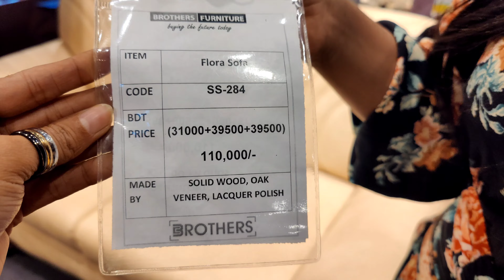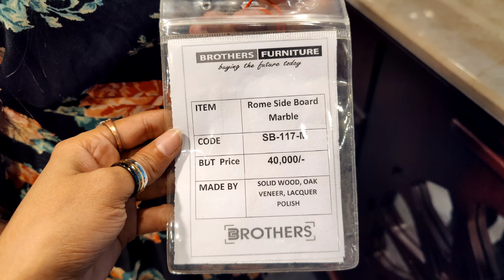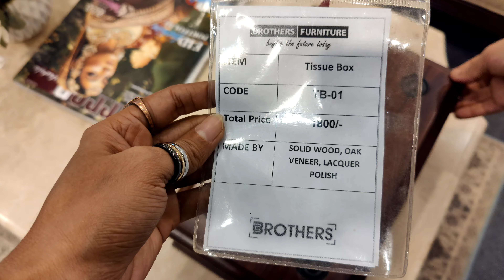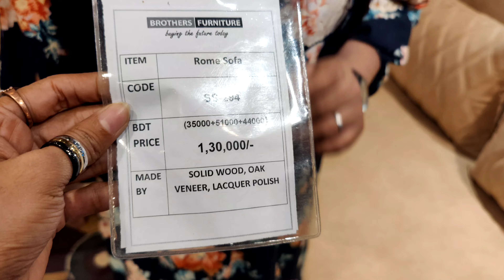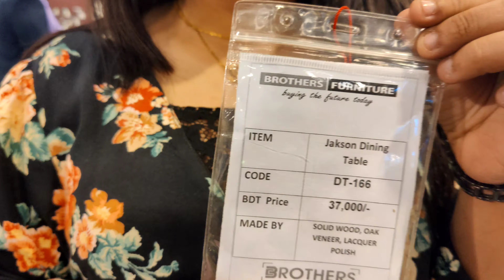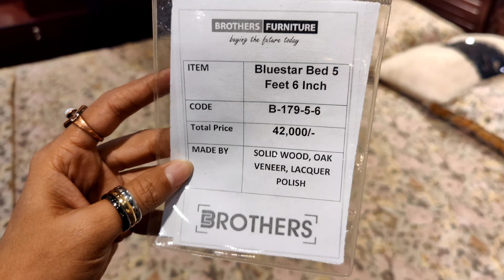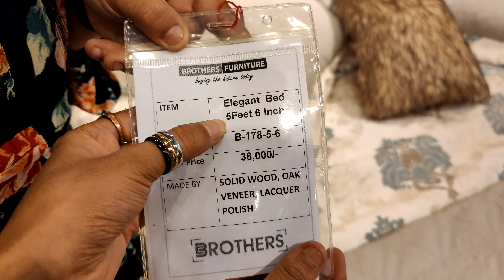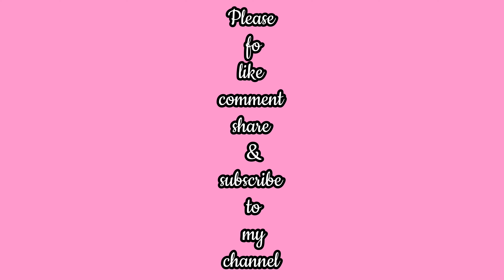Brothers Furniture এ ৫-১৫% ডিস্কাউন্টে সকল আসবাব পত্র কিনুন বানিজ্য মেলা থেকে|Shop with me